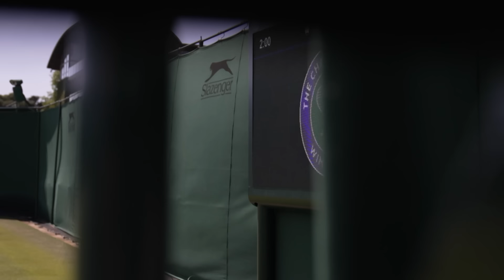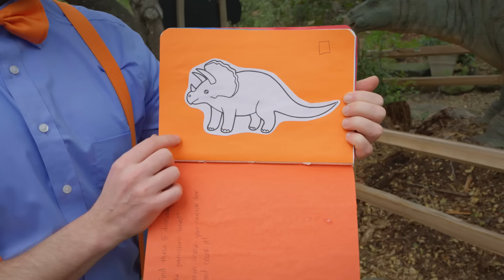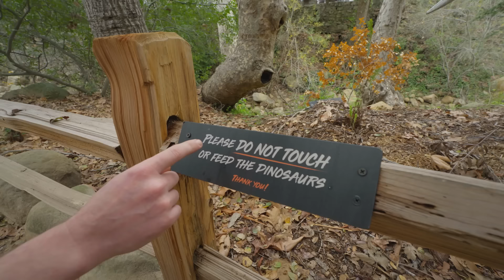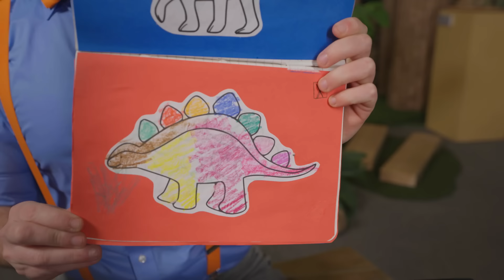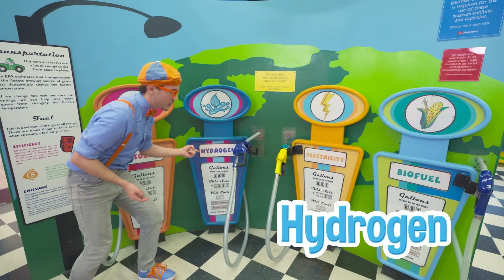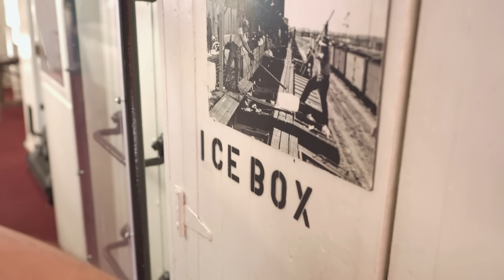Blippi Explores Jobs At Wimbledon | BEST OF BLIPPI TOYS | Educational Videos for Kids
Blippi visits Wimbledon and helps keep the grounds in match shape!

Enjoy this compilation of the best Blippi episodes and educational videos for kids!

Episodes:
00:00 Blippi Explores Jobs At Wimbledon
11:51 Blippi Builds the Silliest Fuzziest Surprise Build-A-Bear
30:23 Blippi Learns about Oyster Farming in Hawaii
43:31 Sky Zone - Exercise
58:35 Blippi and the Big Dinosaur
1:12:41 Blippi & Meekah's Great Big Fort Build
1:27:15 Blippi Goes Fishing
1:44:38 Blippi's Vroom Vroom Vehicle Adventure